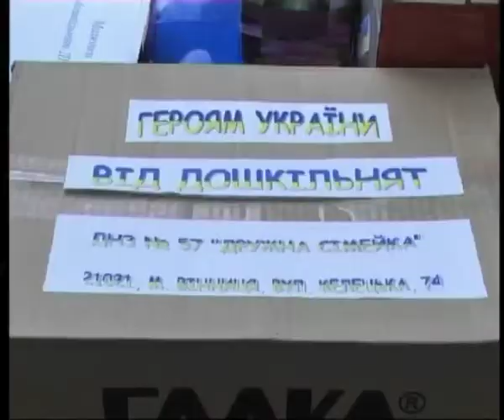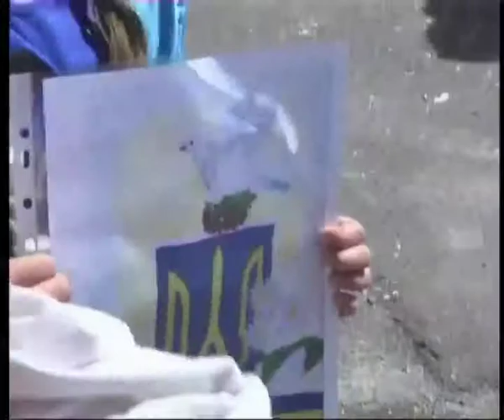Телеканал ВІТА новини 2014 07 04 Дарунки на сход від дітей Вінниці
Передачу українським військовим  зібрали вихованці вінницьких дитячих садочків. Малеча, якій від 4 до 6 років писала солдатам листи, власноруч виготовляла обереги. А ще дітвора малювала картини.  Їхні ж батьки назбирали грошей і купили на схід  - телевізор